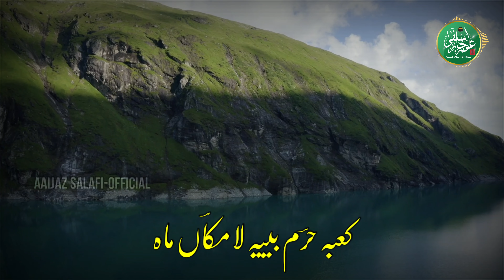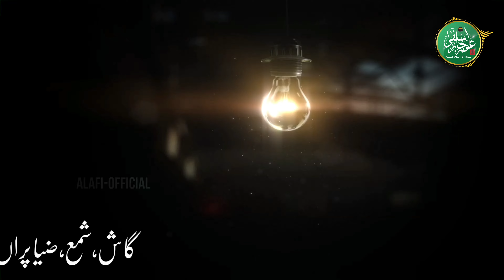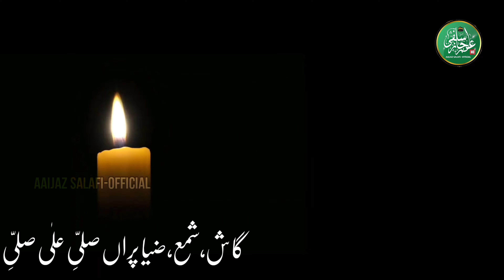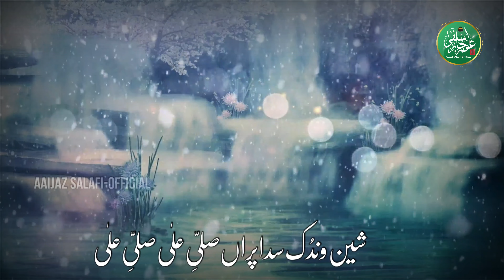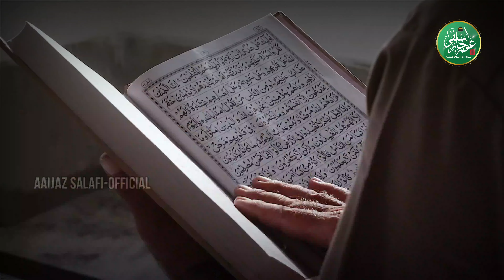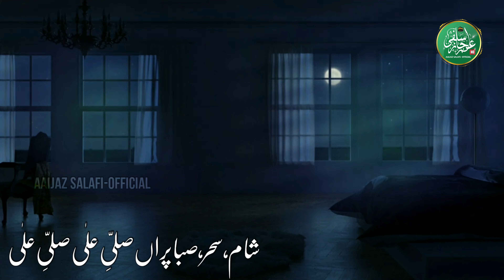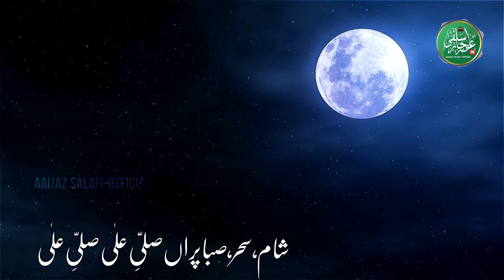𝗦𝗮𝗹𝗹𝗮 𝗮𝗹𝗮 𝗦𝗮𝗹𝗹𝗮 𝗮𝗹𝗮 | Heart Touching نــعت رســولﷺ | Br. Aaijaz Salafi | Latest 2021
About Us: Aaijaz Salafi-Official working on Hamd,Naat,Motivational Kalam, Nasheed,Nazm,Public Lectures,Friday Sermons.

Note:
               AAIJAZ SALAFI PRODUCTION